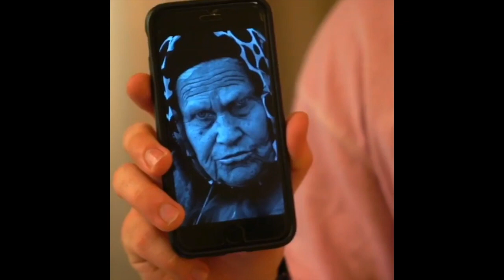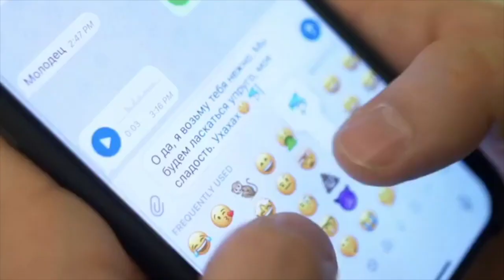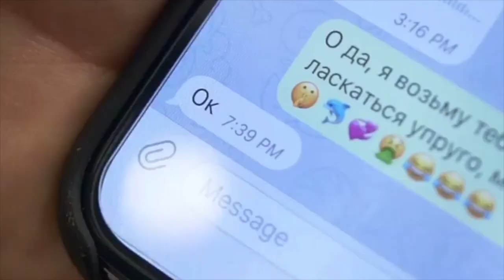Грач Вартанян [grachvartanyan] - Подборка вайнов #3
Автор: _grachvartanyan_